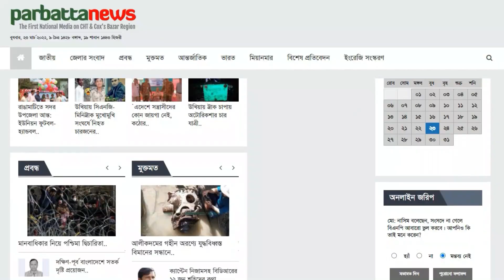খাগড়াছড়ির দীঘিনালায় কৃষক সমাবেশ